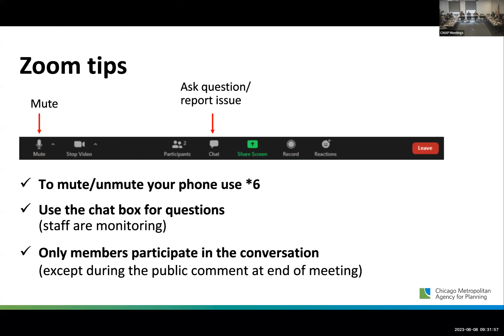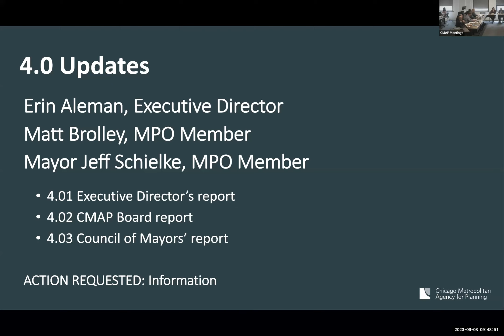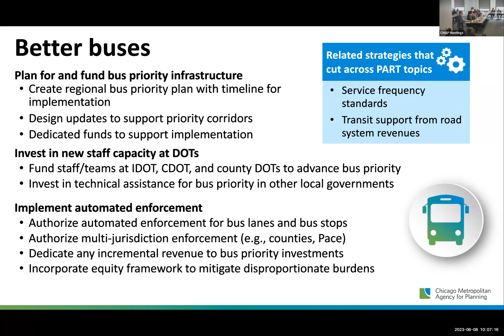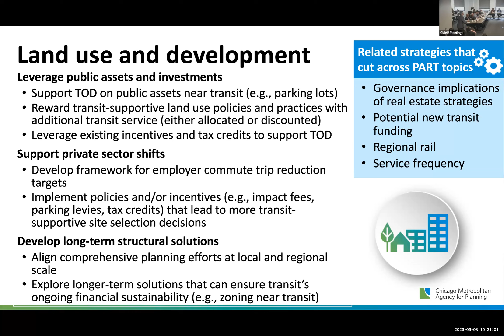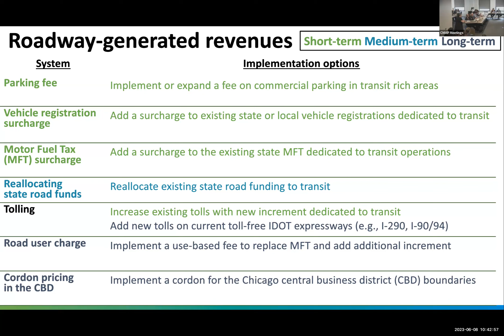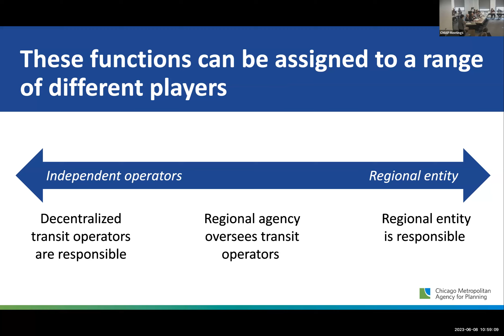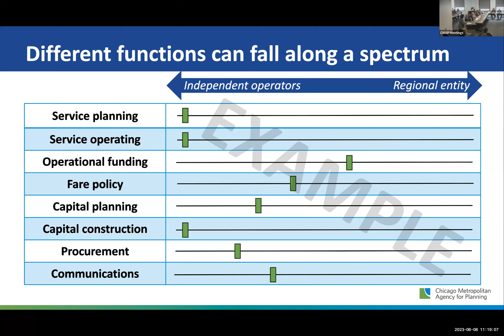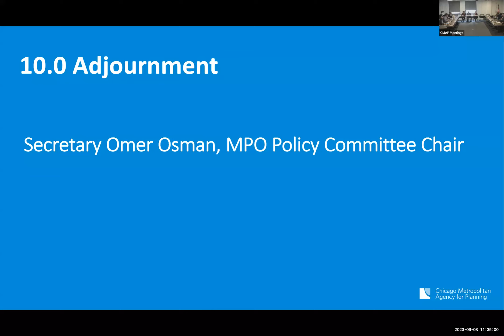MPO 06 08 23 Video